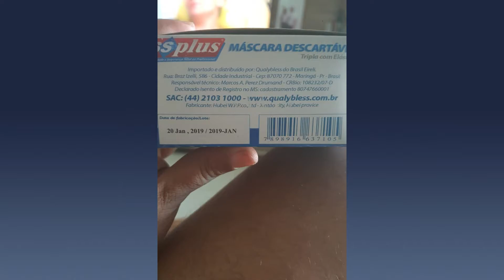DELEGACIA DO CONSUMIDOR FAZ FISCALIZAÇÃO POR COBRANÇAS ABUSIVAS DE